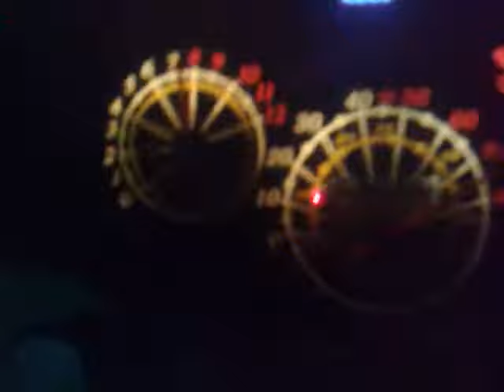Scooter - JonWay - 50cc Max Speed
...Max Speed...